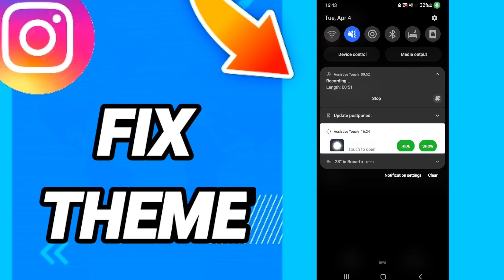How to fix theme On Instagram